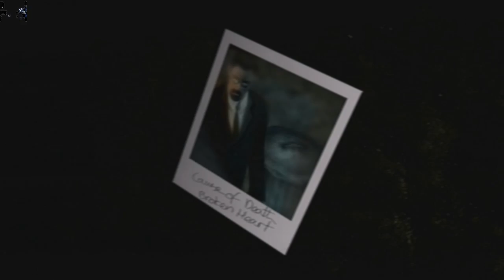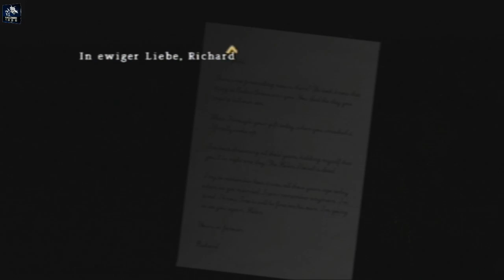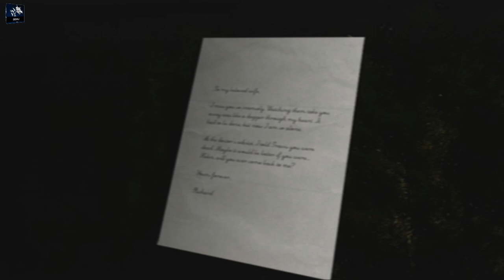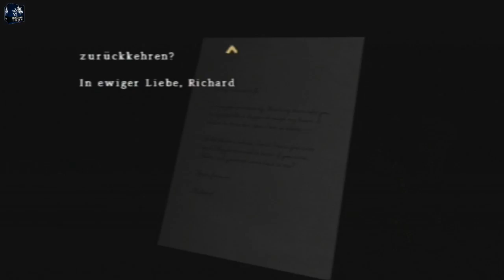Let´s Doku Silent Hill Origins - 22 [HD|Blind]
↓↓↓ Mehr Infos in der Beschreibung ↓↓↓

Was hier so los ist, geht auf keine Kuhhaut mehr